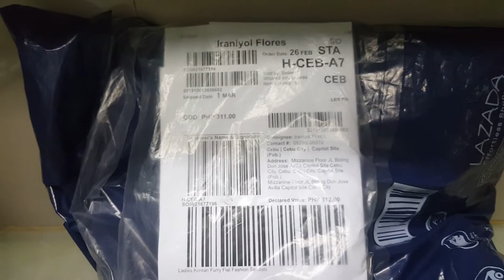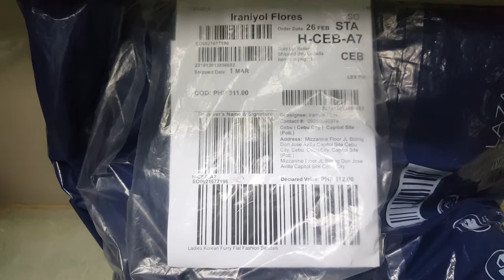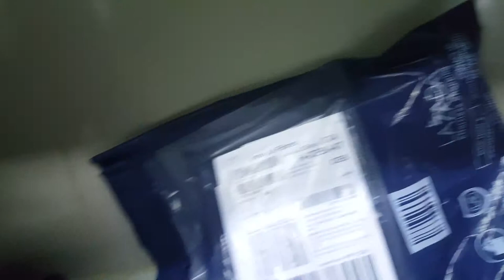Furry sandal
Brown furry sandal, rubber sole, slip-on, soft on your feet. world radio